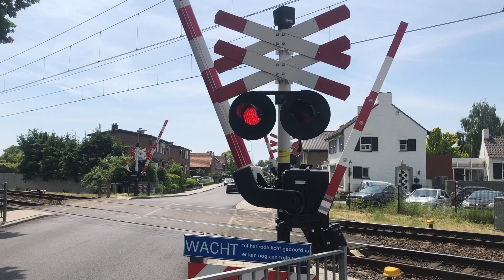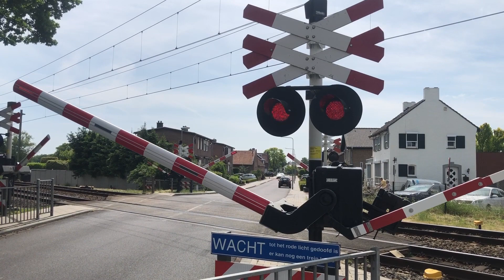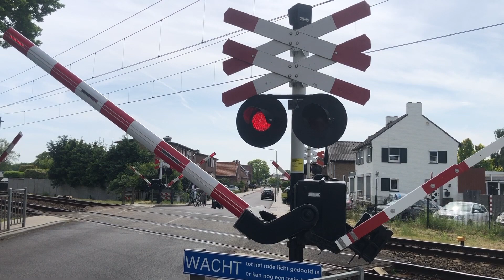Treinen in Nieuwstadt ( 2023 )